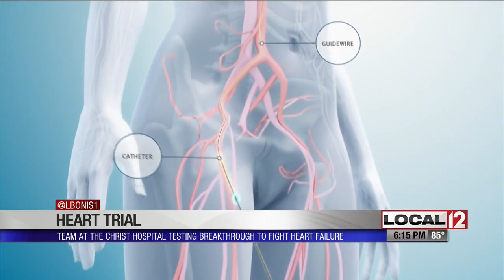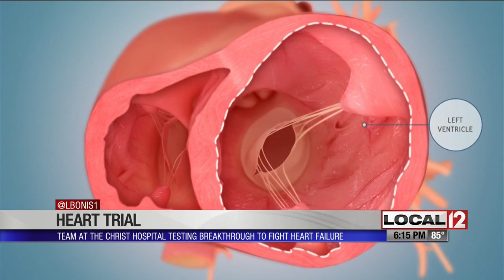AccuCinch Heart Failure Patient Story: The Christ Hospital 9/17/19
The Christ Hospital team testing breakthrough treatment for heart failure

by Liz Bonis, WKRC

MT. AUBURN, Ohio (WKRC) - Local heart specialists are among the first in the nation enrolling patients in a breakthrough trial to help save lives.

This trial is open to those who've been told they may have no other options for treatment of certain heart problems except very invasive or life-altering procedures, such as a heart transplant. A team at The Christ Hospital is conducting the trial.

Charles G. Jones is the first patient in the state of Ohio to receive the breakthrough technology as a participant. He struggled for years with heart complications.

"I almost passed out at a Bible study. They could never get my heart rate up," Jones said.

Dr. Dean Kereiakes and Dr. Satya Shreenivas say Jones was the perfect candidate for what's called the AccuCinch. The technology from Anchora Heart is being tested as part of this trial. The technology is inserted through a tiny tube called a catheter so anchors can be placed around the base of the heart. It is attached to a cable and the cable is cinched.

"When you cinch the cable, it decreases the size of the heart muscle. It's basically like a belt around the base of the heart to support the heart muscle so it doesn't have to work as hard, and if it doesn't have to work as hard, hopefully...you can start recovering. You can start healing," said Dr. Shreenivas.

In Jones' heart, it does appear to be doing what it's supposed to do. In his case, it's assisting with a rhythm and a valve disturbance that had enlarged his heart.

"We saw an immediate -- right after the procedure -- shrinking of his heart...it tucks the ventricle, and when it does that, the valve that's leaking, because it's being pulled apart, it either quits leaking or it reduces the amount of leak, which helps him as well," said Dr. Kereiakes.

Jones is one of about 15 so far to be enrolled in this nationwide trial.

"I've been doing very well. I really have," said Jones.

The hope is that others too will show similar remarkable success.

"The benefit continues to get better and better. The heart remodels itself, and this is the thing that is truly revolutionary," said Dr. Kereiakes.

This trial is still open for enrollment.